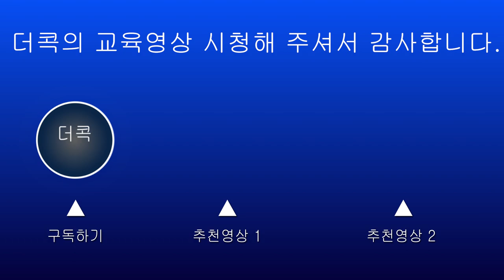[ENG]드롭하려면 이정도는 알고 해야죠!! (How to Drop Shot)